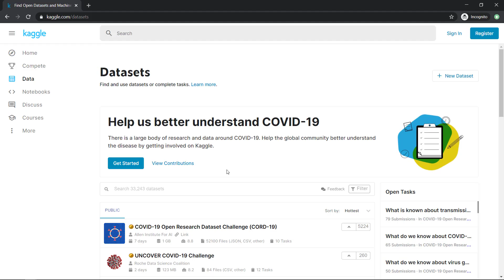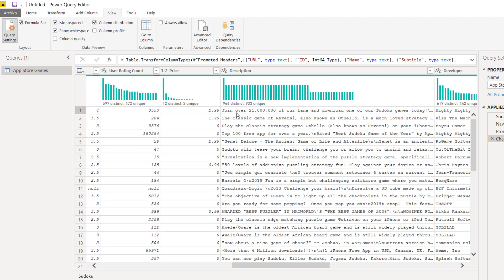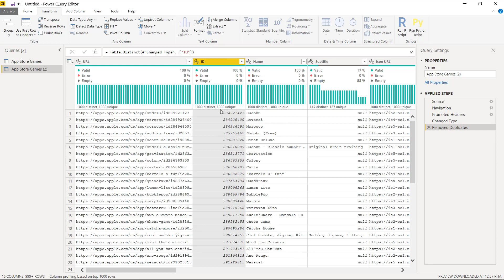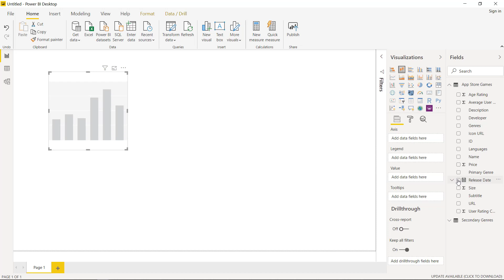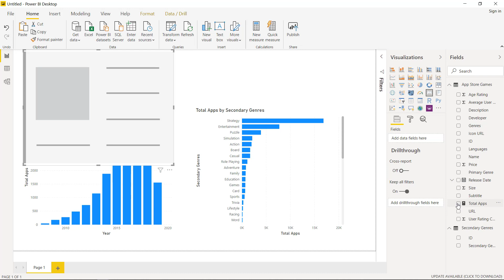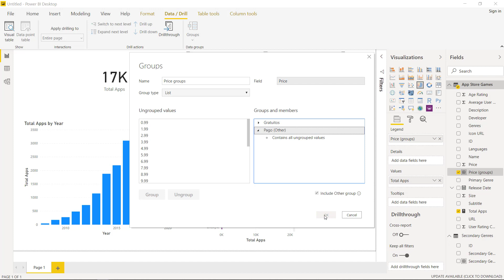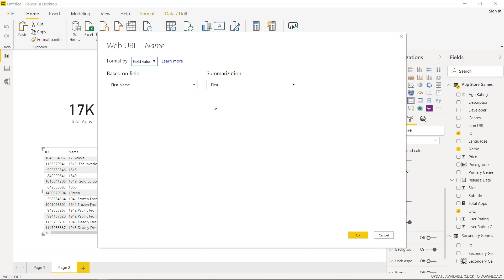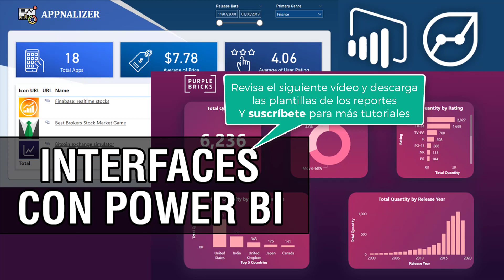Tips e ideas para crear dashboards con Power BI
En este tutorial se explican múltiples tips y funciones complementarias que pueden aportarte ideas para tus reportes y dashboards con Power BI. Todos los archivos y recursos mencionados se comparten en los siguientes enlaces: